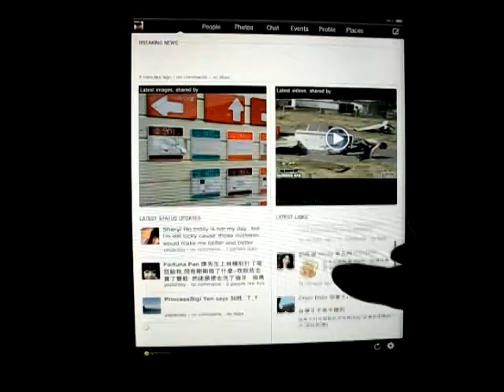Sobees for iPad